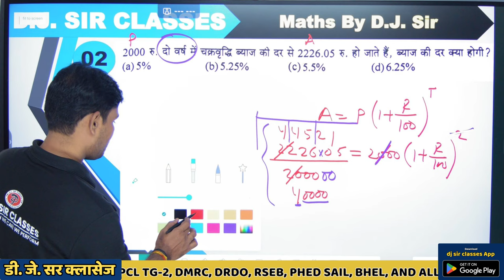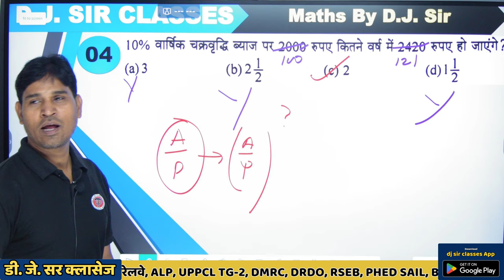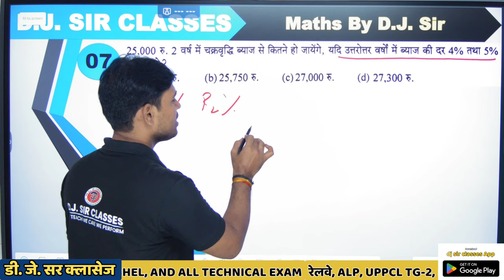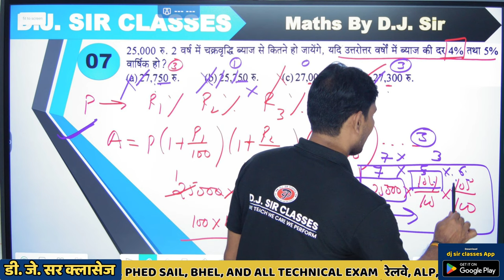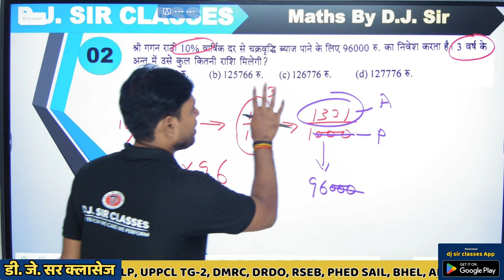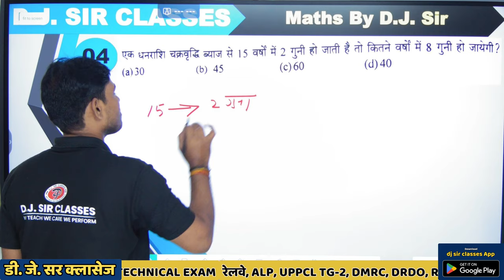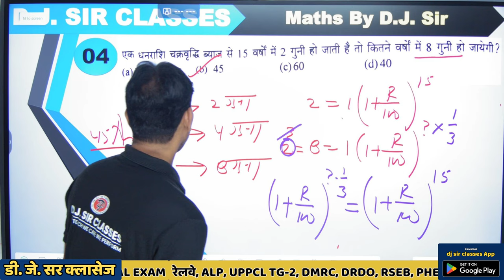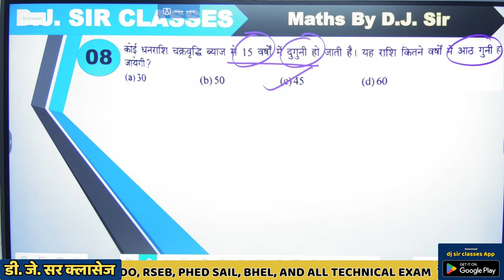[ 36 ] Railway Technician & ALP exam 2024 | Maths | By DJ Sir